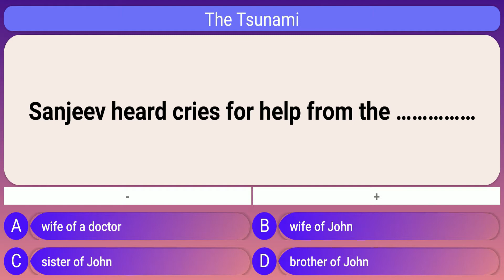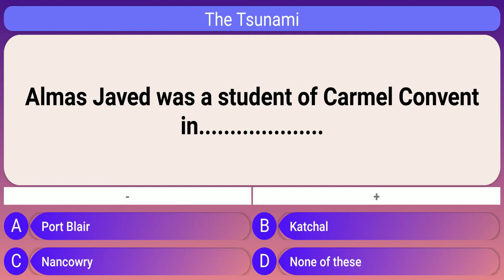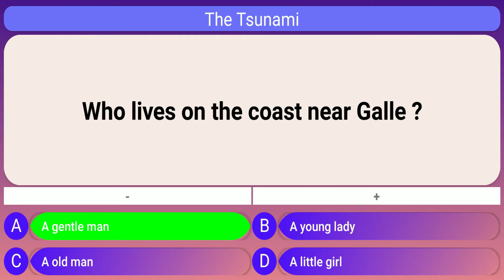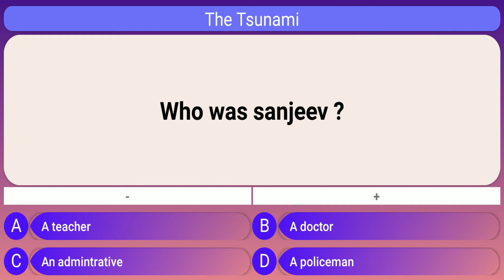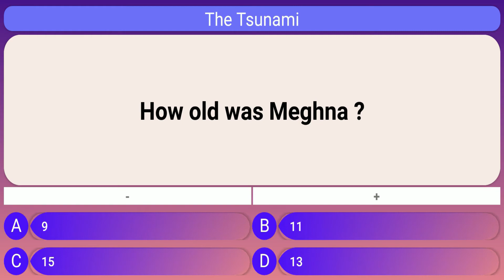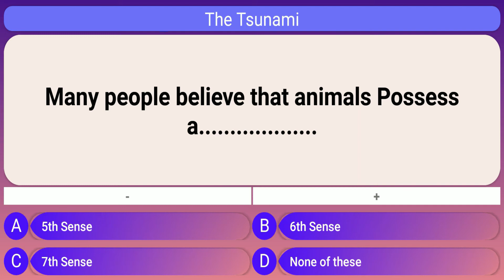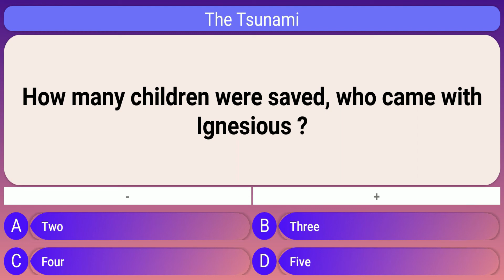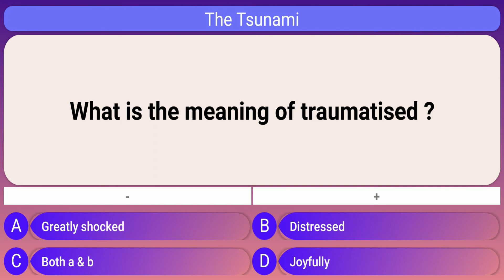Ch -2 | MCQ's | The Tsunami | Class 8th | NCERT HONEYDEW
Hello students , today I am discussing ; class 8th ; Ch-2 ;Tsunami  for exam purpose watch the video full and get good marks.All the best👍👍